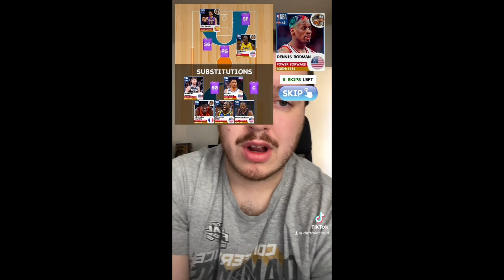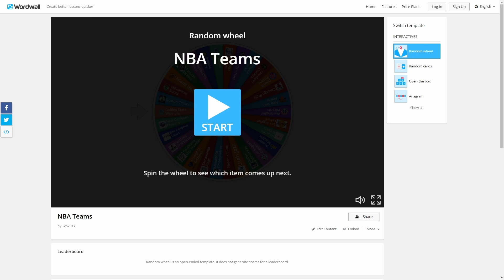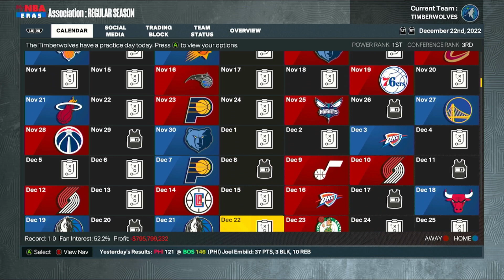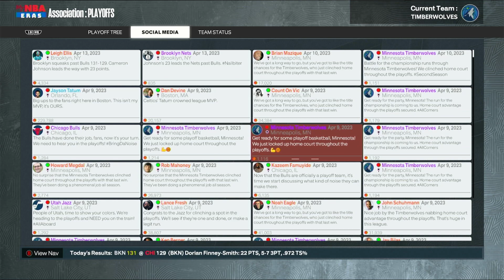ASMR Using TikTok to Build the Ultimate NBA 2K23 Team!